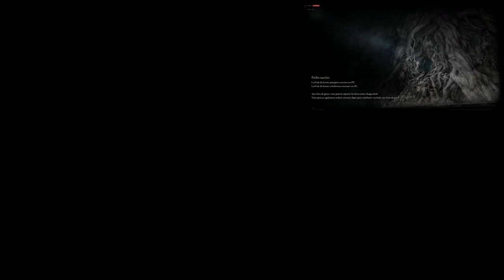ELDEN RING - Coop&PVP #02